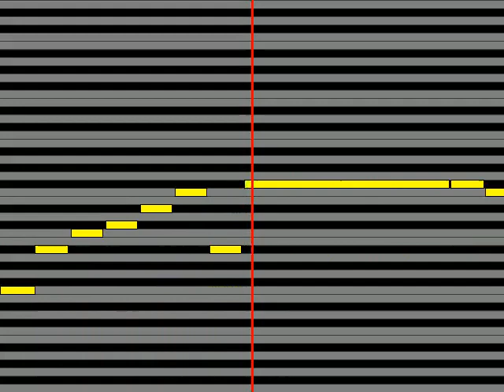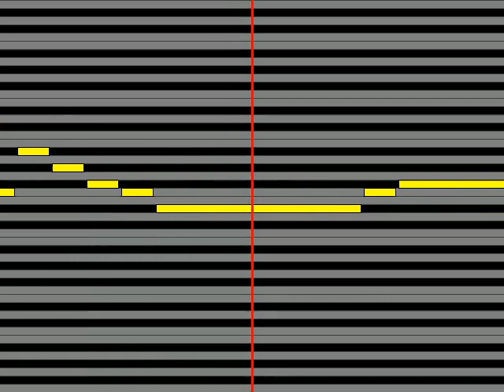【ガイドメロディ】 柏原芳恵 春ごころ